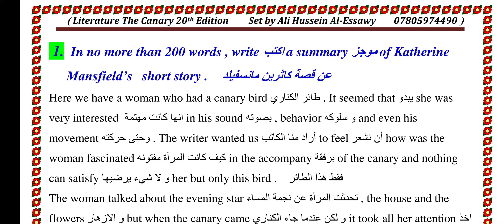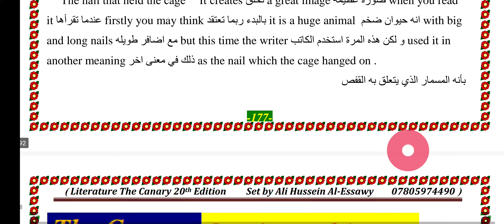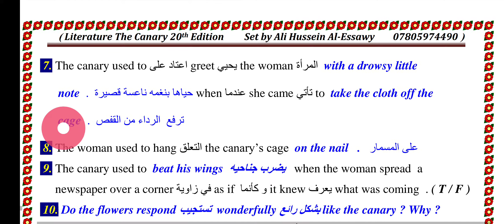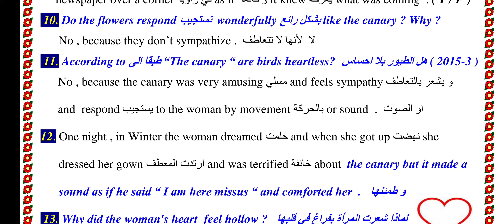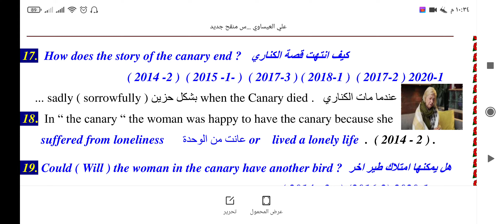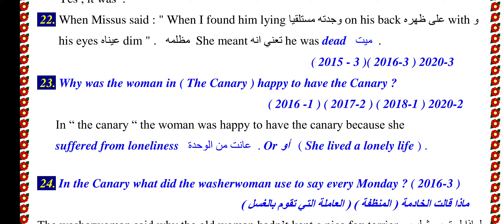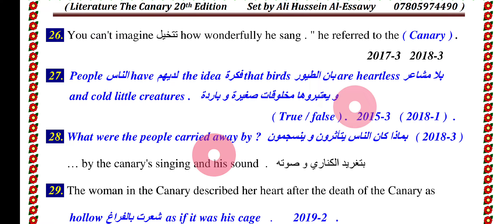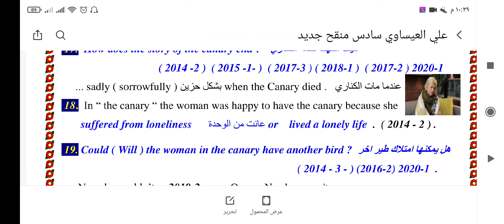السادس الإعدادي - الكناري الأدب - قصة الكناري